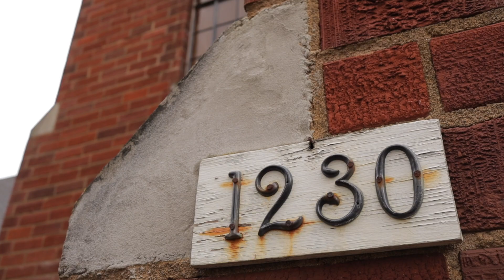Valley Church // February 21